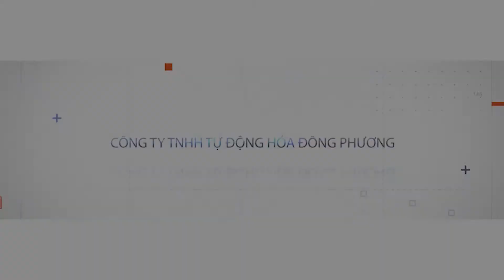Mẹo làm sạch phần xơ của hoa văn khi đục bằng máy đục vi tính NHANH - HIỆU QUẢ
Các nét đục của sản phẩm gia công từ máy CNC bị xơ, chưa được mịn diễn ra phổ biến ở nhiều cơ sở mộc. Tình trạng này khiến các bác làm mộc mất khá nhiều thời gian để xử lý. Vậy nguyên nhân gây ra tình trạng xơ ở phần hoa văn khi đục bằng máy CNC là gì và xử lý như thế nào để đạt hiệu quả cao?

# Nguyên nhân dẫn đến phần hoa văn đục từ máy CNC bị sơ

Máy của anh chị vẫn hoạt động tốt và ổn định nhưng sản phẩm đục qua máy CNC vẫn có những phần bị xơ. Phần sơ này thường xuất hiện ở những nét hoa văn sâu và khuất. Trong trường hợp này, hai nguyên nhân chính dẫn đến tình trạng xơ là dao CNC và chất lượng của phôi gỗ.

Ngoài ra, việc xuất hiện phần sơ ở hoa văn sản phẩm còn do người vận hành máy CNC điều chỉnh một số thông số kỹ thuật trong gia công, ví dụ như điều chỉnh tốc độ để đẩy nhanh quá trình đục. Kỹ thuật này thường được các cơ sở gia công thuê áp dụng để giảm chi phí theo yêu cầu của khách hàng.

# Cách làm sạch phần sơ của hoa văn khi đục bằng máy CNC

Sau khi sản phẩm được đục hoàn thiện từ máy CNC, anh chị cần đánh hàng mộc thật kỹ.  Anh chị có thể dùng miếng trà nhám gỗ hoặc chổi quật để làm sạch phần sơ của các hoa văn.

Sau khi làm đánh hàng mộc xong, một số sản phẩm đục sâu và có nhiều nét khuất có thể sẽ vẫn còn xơ. Để làm sạch phần này các anh có thể sử dụng miếng trà nhám gỗ cuộn vào thanh gỗ hoặc kim loại dài với đường kính nhỏ để trà vào từng góc của sản phẩm.

Ngoài ra, anh chị có thể sử dụng trà sạch xơ bằng máy gắn mũi dao đặc trưng sử dụng để trà xơ gỗ.

# Sản phẩm đục bằng máy CNC Đông Phương có xơ không?

Theo thông tin thực tế mà Công ty thu thập được và từ những phản hồi trực tiếp của khách hàng tới bộ phận CSKH thì đa phần sản phẩm đục từ máy CNC Đông Phương không có xơ hoặc xơ khá ít.

Với cấu hình máy hiện đại, thiết kế tối ưu thì chất lượng máy CNC Đông Phương được đánh giá là dòng máy hàng đầu tại Việt Nam. Máy hoạt động nhanh, chính xác, chắc chắn, không rung lắc, chính vì vậy sản phẩm được tạo ra sắc nét, mịn đẹp đạt yêu cầu tiêu chuẩn chất lượng của các xưởng mộc.

Cũng có những trường hợp sản phẩm đục sâu và nhiều chi tiết góc cạnh thì vẫn có thể xảy ra tình trạng sơ ở một số hoa văn. Tuy nhiên rất hạn chế và việc xử lý phần xơ này khá nhanh, không tốn quá nhiều thời gian và công sức của các chủ xưởng Mộc.

Cảm ơn quý khách hàng đã theo dõi video!

1️⃣  𝟬𝟯𝟴𝟯 𝟲𝟲𝟵 𝟵𝟲𝟲-  Ms Ngân
2️⃣  𝟬𝟵𝟲𝟴 𝟲𝟴 𝟵𝟵𝟴𝟴  Ms Linh
- Trụ Sở: KCN Phố Nối A - Giai Phạm - Yên Mỹ - Hưng Yên
- CN Đồng Nai: 154/55 Khu phố 12, phường Hố Nai, Biên Hòa, Đồng Nai